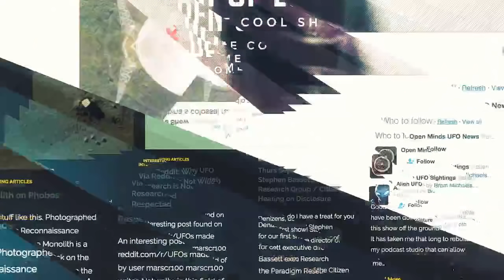EP. 024 - Egypt’s New Chronology w/ David Rohl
David Rohl is recognized as the UK’s highest profile Egyptologist and one of the world’s best-known historians. We have the privilege and honour to welcome him into the Den to discuss controversial, and groundbreaking, work on discovering and establishing a new chronology for Egyptian history. Research that was a heavy basis for the popular documentary found on Netflix - Patterns of Evidence: Exodus.

In this interview we delve deep into the history of Egypt, Gobekli Tepe, and discuss Atlantis.

Always controversial, he is not only a best-selling writer but also an explorer, TV Presenter, internationally renowned public lecturer, composer, musician, sound engineer, record producer, photographer and video editor. In addition, he was Archaeology Correspondent for the Daily Express. He takes all the pictures in his books and even typesets those books for presentation directly to the printer following editorial changes and proofing corrections.

New Chronology is an alternative chronology of the ancient Near East. It proposes a major revision of the established Egyptian chronology, in particular by re-dating Egyptian kings of the Nineteenth through Twenty-fifth Dynasties, bringing forward conventional dating by up to 350 years. Rohl asserts that the New Chronology allows him to identify some of the characters in the Hebrew Bible with people whose names appear in archaeological finds.

PART OF OUR JOHN ANTHONY WEST PROJECT SERIES
MAKE DONATIONS TO JOHN'S CANCER TREATMENT THROUGH CLAY ROUPE'S OFFICIAL FUNDLY CAMPAIGN HERE!

FEATURED GUEST:
David Rohl

With degrees in Egyptology, Ancient History, Mycenaean Archaeology and Levantine Archaeology, David is a genuine scholar with a full list of academic credentials but, at the same time, is seen as a highly original thinker. In a recent conference at Reading University David was introduced tongue-in-cheek as ‘the furry caterpillar in the Egyptological salad’ – a description received with thunderous applause. Many in the conservative establishment view him as a threat to the current status quo in the various fields of ancient history, but others see him as a breath of fresh air offering exciting, colourful history in opposition to conservative, uninspiring mundanity.

David’s popularity stems principally from his internationally acclaimed TV series ‘Pharaohs and Kings’ which has been seen by millions around the world. The documentary ‘In Search of Eden’ has also reached a huge audience and is constantly being repeated on the satellite channels.